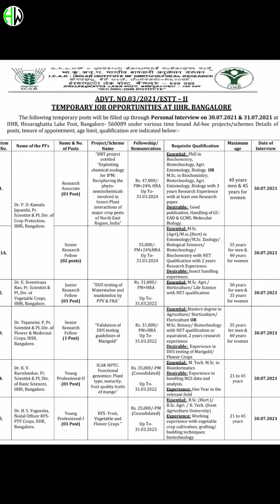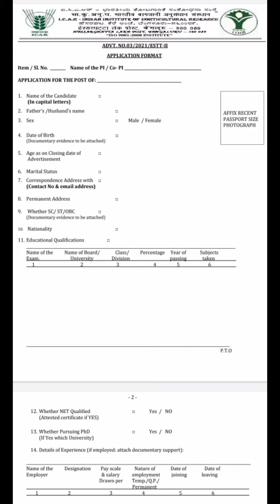IIHR -2021_Job Notification | Don't miss🔥|Golden chance for HORTI GRADUATES